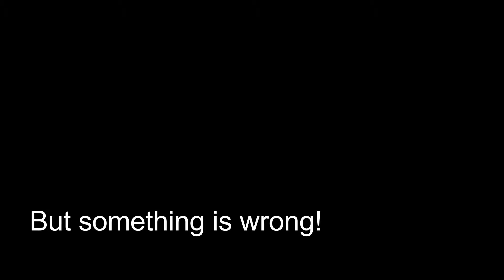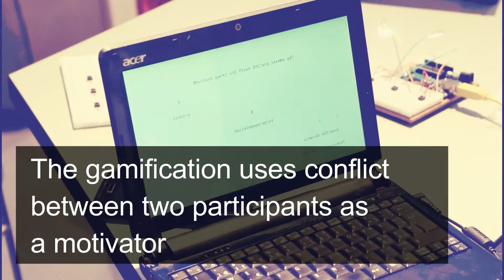The Butt Quiz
Project of Group 3 in 41072: Interaction Design Video - DTU, spring 2016